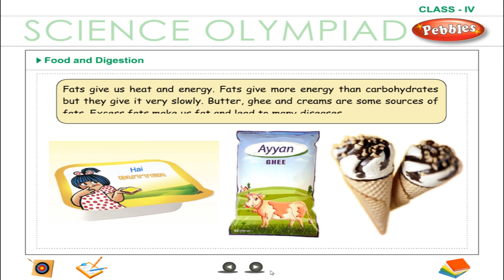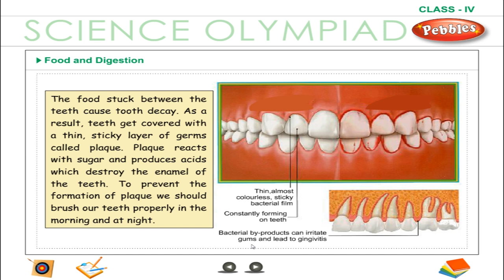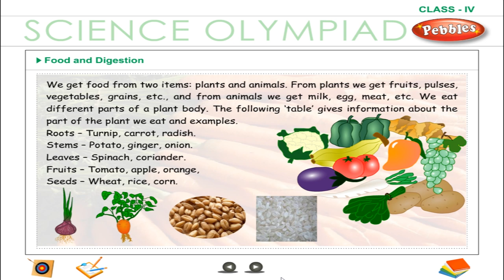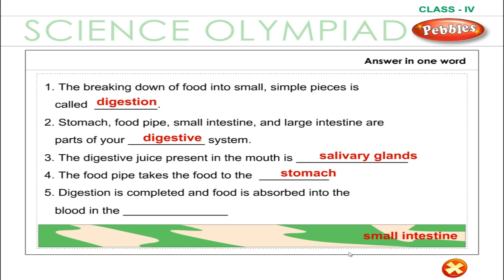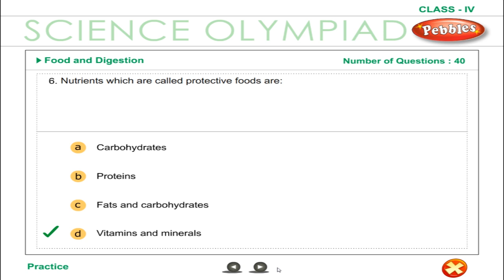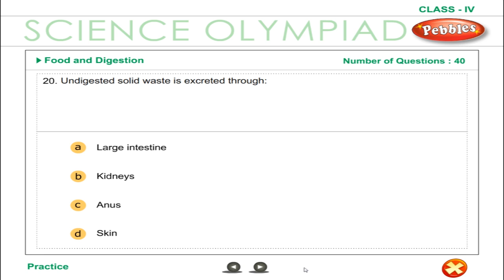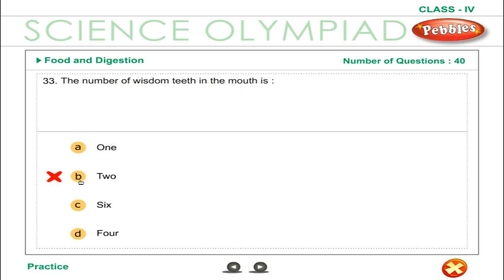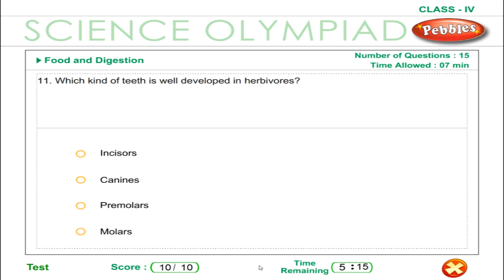4th Std Science Olympiad || Food & Digestion || Practice,Test || Olympiad Exam Preparation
4th Std Science Olympiad || Food & Digestion || Practice,Test || Olympiad Exam Preparation